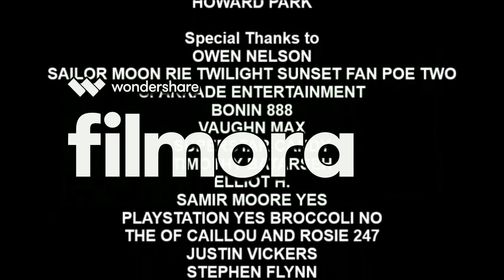[#141] CBS Television Studios Logo Bloopers Season 2 Episode 4: Indiana Ahoy!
Microsoft Sam and his gang are back again to get the CBS Television Studios logo done correctly, and this time, they face a broad spectrum on Indiana, its related communities, and its associated television stations.